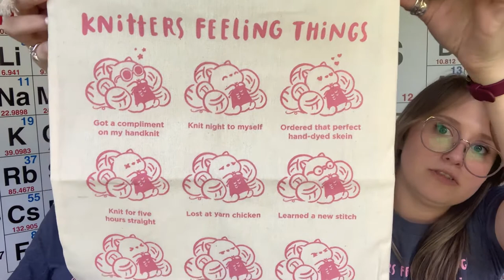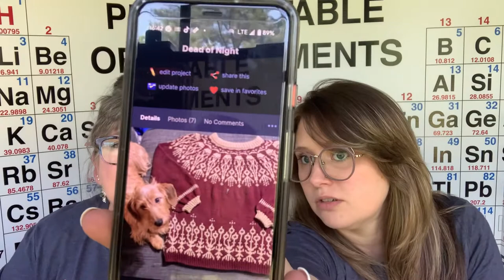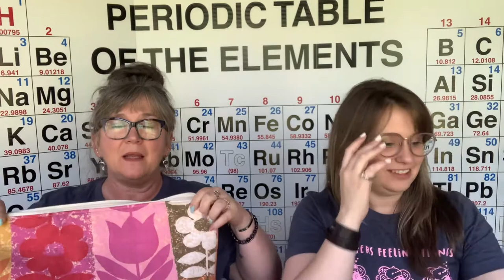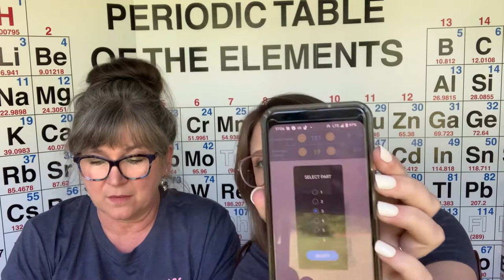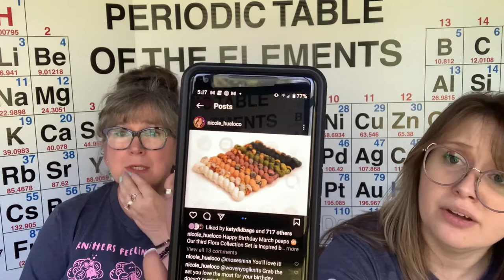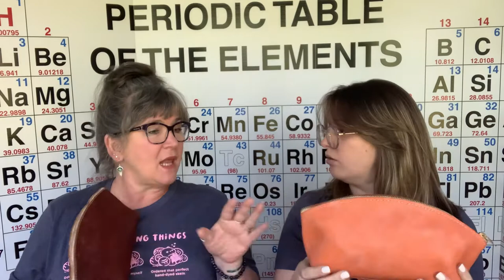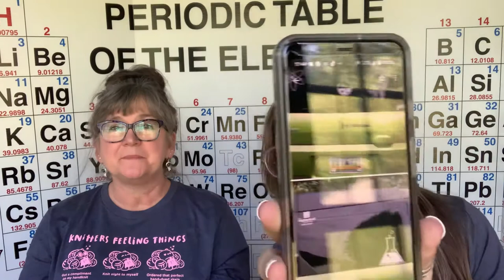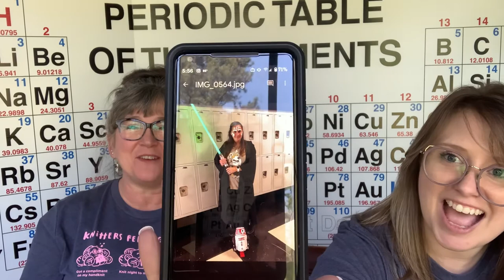Knitistry Knerds Periodically Knitting Podcast Episode 1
Knitistry Knerds podcast episode 1.

Michele and Caytee introduce themselves and talk about their jobs, WIPs, recent FOs, purchases, and everything knerdy.

Links to things mentioned in the episode